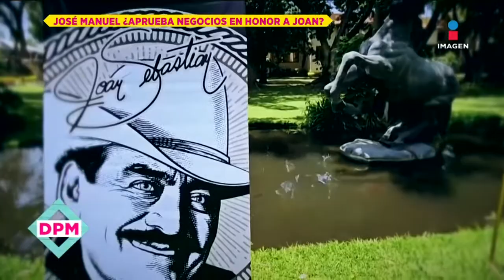A José Manuel no le convence que lucren con la imagen de su papá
Por compromisos laborales, José Manuel Figueroa no asistió al aniversario luctuoso número siete de Joan Sebastian, ese mismo día se presentó un Mezcal en honor a su padre.

20 de Julio 2022